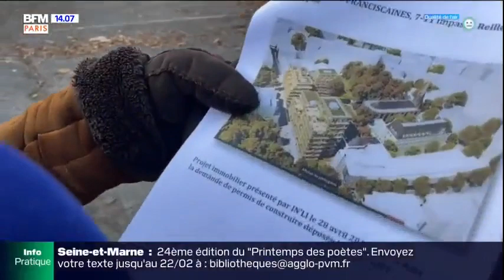Hidalgo SaccageParis 14e arr, l'ancien couvent des Sœurs Missionnaires de Marie détruit Pétition ⏬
Dans la famille "bétonisation & escrologie", famille chère à @Anne_Hidalgo
 et sa bande d'escrologues, je voudrais  @carine_petit
, maire du 14ème arrondissement. Un très bel exemple de SaccageParis !
Citer le Tweet
BFM Paris
 · 8 janv.
Dans le 14e arrondissement, un jardin et un ancien couvent doivent laisser place à des immeubles d'habitation. Une pétition a été lancée contre le projet